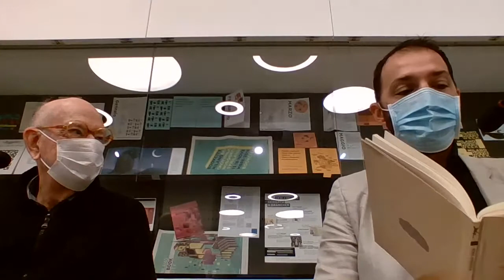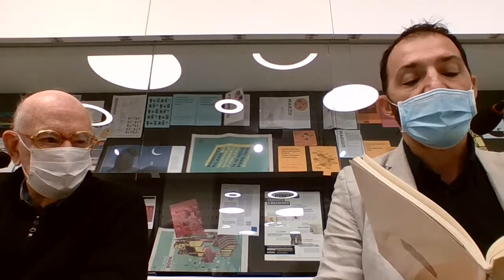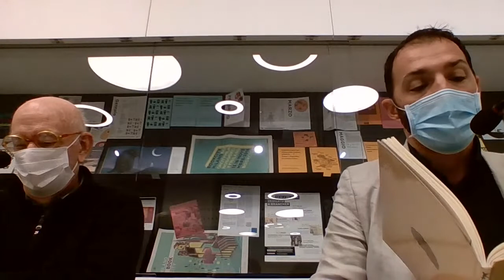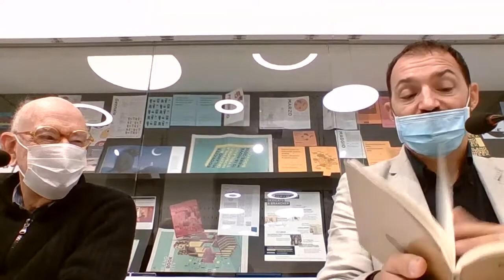01/10/20: Federigo Tozzi e Tiziano Rossi: Bestie e dintorni, La Casa della Poesia di Milano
Serata a cura di Amos Mattio

Le bestie continuano ad accompagnare la vita di uomini e scrittori, regalandoci metafore e immagini in cui specchiarci, dalle favole di Esopo ai bestiari medievali.
Un secolo fa sono comparse anche nelle pagine di Federigo Tozzi, nelle prose liriche ed allegoriche di “Bestie” (1917) e, recentissimamente, anche in quelle del poeta Tiziano Rossi, autore di “Piccola orchestra” (La vita felice, 2020), una raccolta di “antifavole e dicerie” fresca di stampa.

Amos Mattio e Tiziano Rossi meneranno il can per l’aia di queste e altre pagine bestiali.

Casa della Poesia di Milano - Laboratorio Formentini, via Formentini 10, Milano